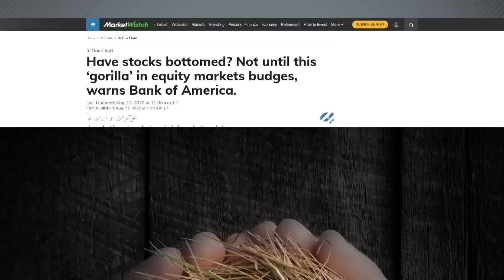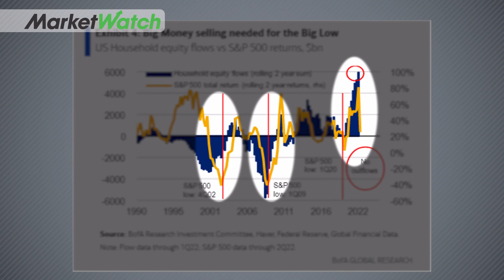Has the stock market hit a bottom?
As you try to figure out what to do with your investments, here are some market signals.